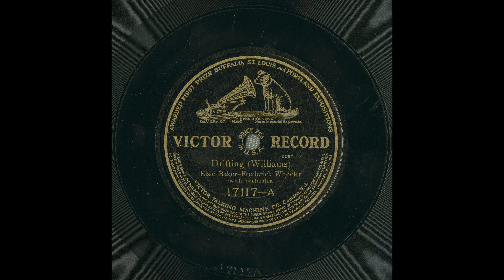Elsie Baker and Frederick Wheeler - Drifting (1912)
Wheeler, Frederick J. -- Vocalist -- Baritone Vocal
Baker, Elsie -- Vocalist -- Contralto
Williams, W. R. -- Composer
Rossiter, Will -- Composer

Recording Date
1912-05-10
Recording Location